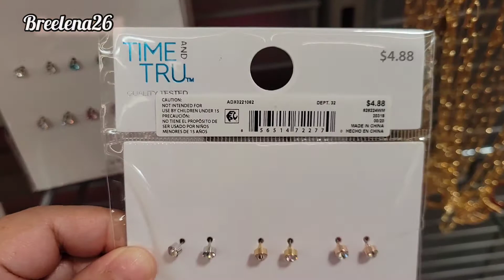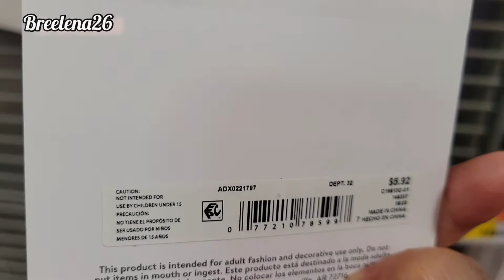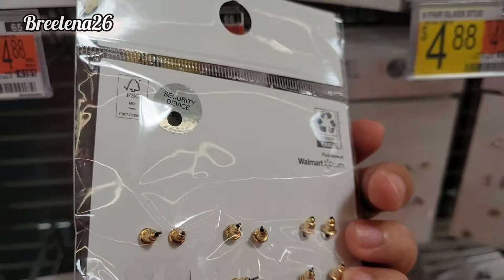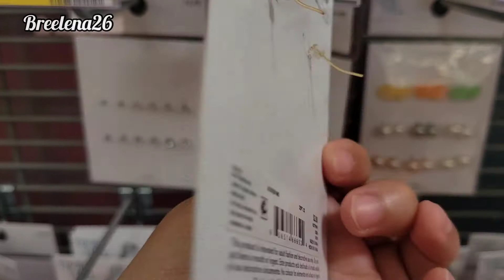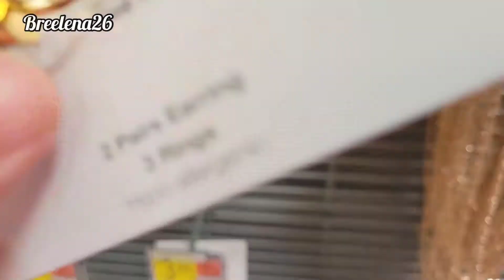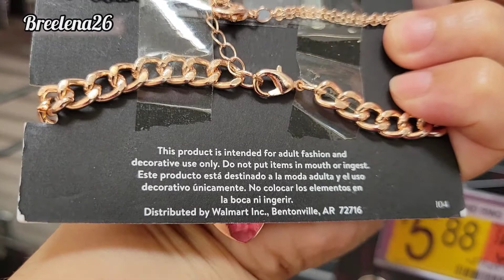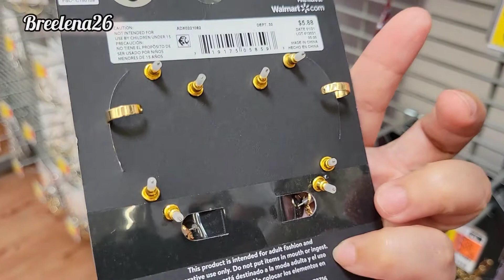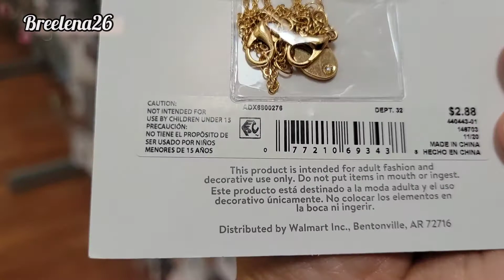Looking some JEWELRIES AT WAL-MART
Sharing our memories to our friends
and family.